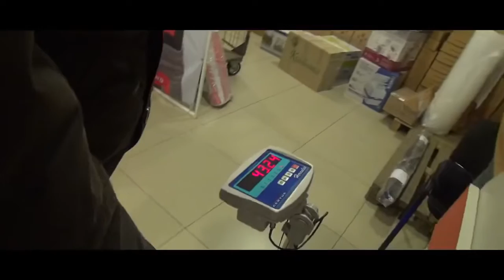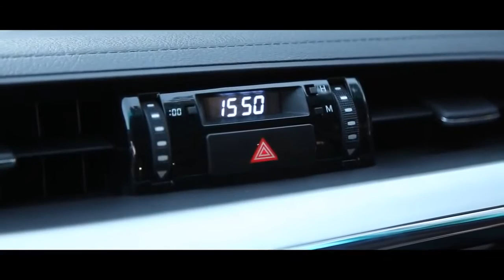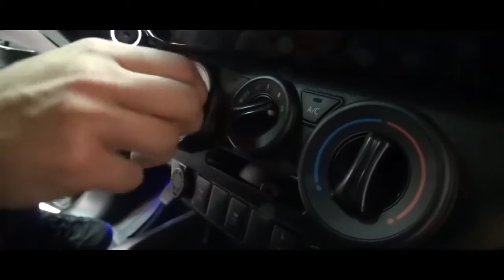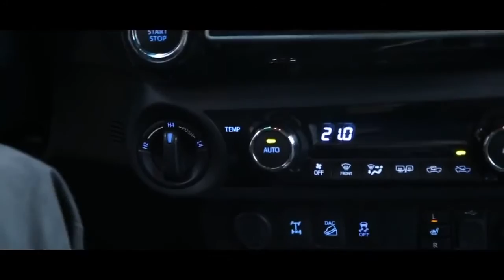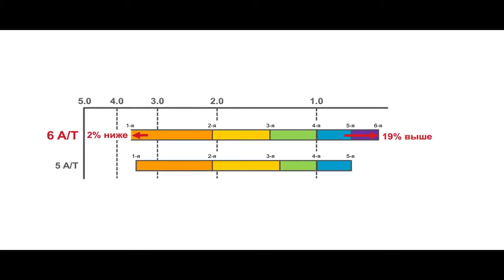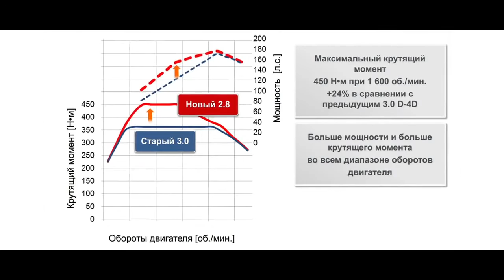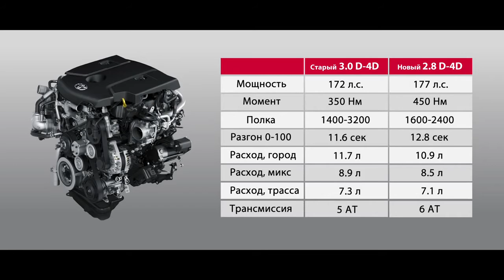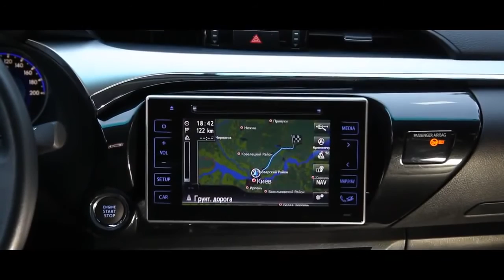Toyota Hilux 2015 тест драйв InfoCar ua Тойота Хайлюкс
ТЕСТДРАЙВ: Audi Q7

●●●●●●●●●●●●●●●●●★Auto Love★●●●●●●●●●●●●●●●●●●

●●●●●●●●●●●●●●●●●★ПРИКОЛЫ★●●●●●●●●●●●●●●●●●●